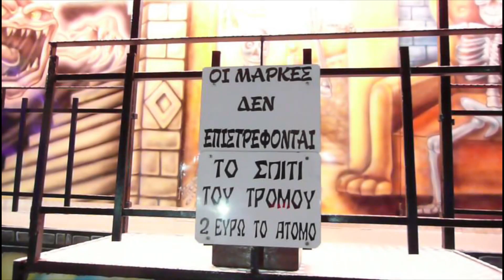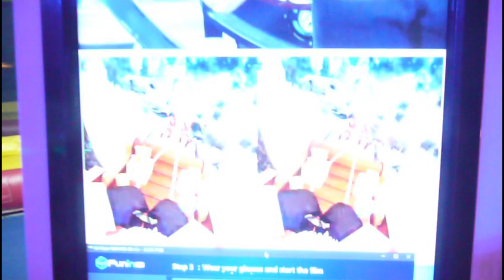Exploring Patras Carnival's Luna Park at Port Molos! 🎡 Fun & Thrills Await!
Join us as we dive into the vibrant energy of Patras Carnival at the famous Luna Park by Port Molos! 🌊 From thrilling rides to the festive atmosphere, this video captures the essence of Patras' Carnival and is a must-watch for anyone looking for an unforgettable experience in Greece!